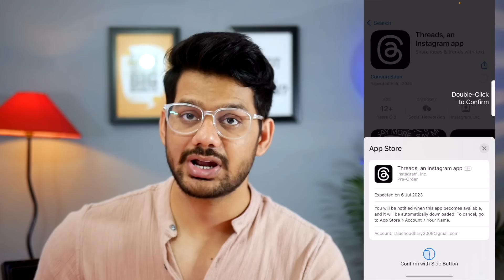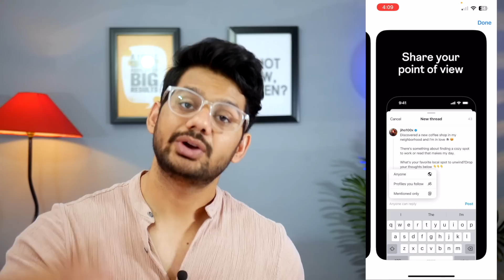Threads an Instagram App | Instagram Launched a New App | Instagram new Update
🤞🏻KEEP SUPPORTING